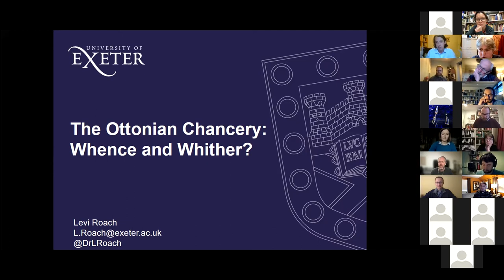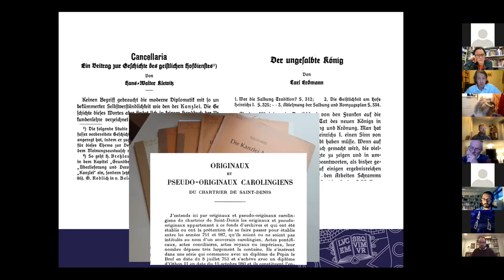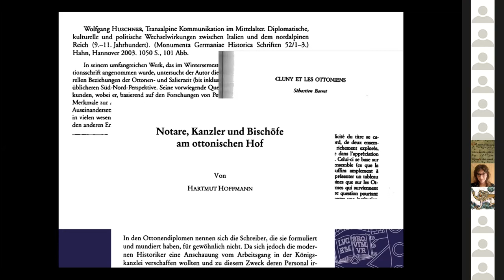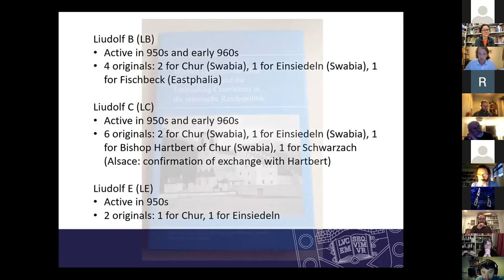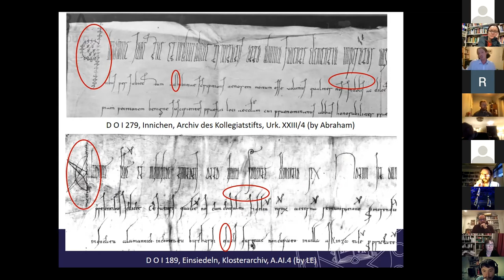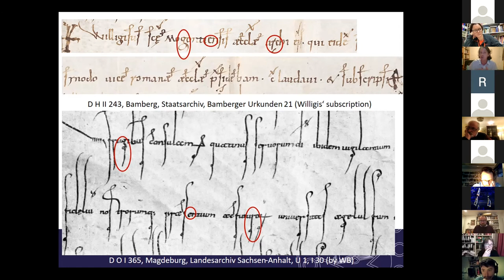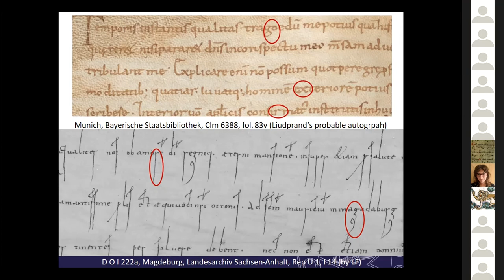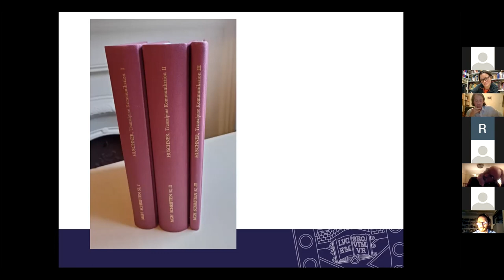IHR Earlier Middle Ages Seminar: The Ottonian Chancery: Whence and Whither?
Speaker: Levi Roach (Exeter)